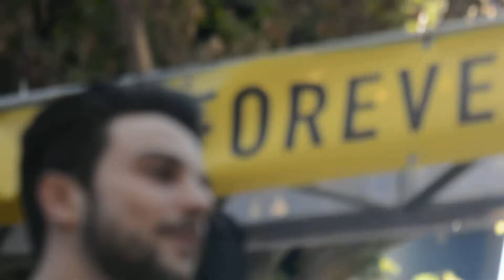Aris Makris-Τα Σπασαμε(Forever 21)